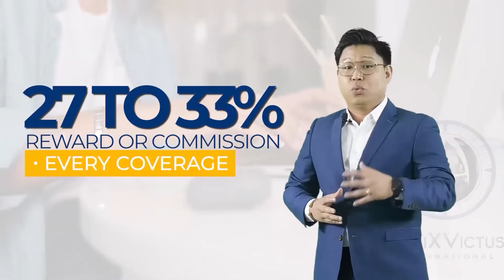OVI MAX CORPORATE Local Package (Mystical Icons)